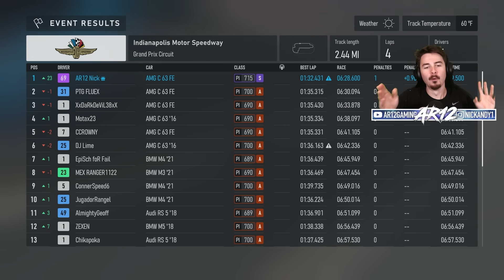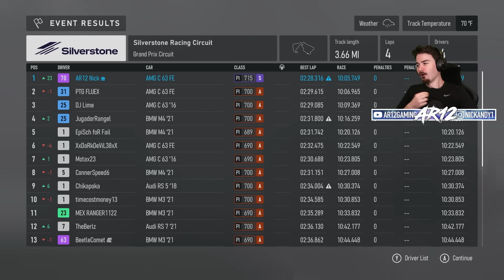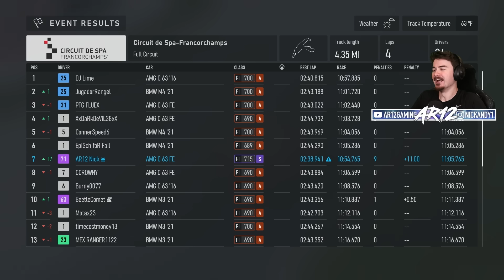Forza Motorsport Let's Play : The BEST German Car!! (Part 4) [Forza Builders Cup]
Forza Motorsport Builders Cup is here! We're finding Forza Motorsport's Best Germany Car between Audi, Mercedes and BMW! We're using a Forza Motorsport Widebody C63 Forza Edition!